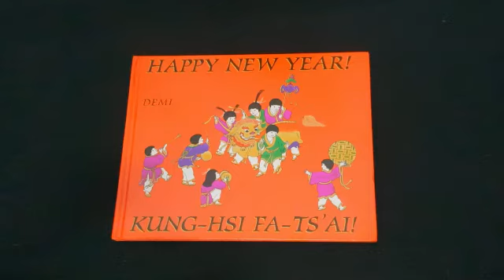Happy New Year! KUNG-HSI-TS'AL!